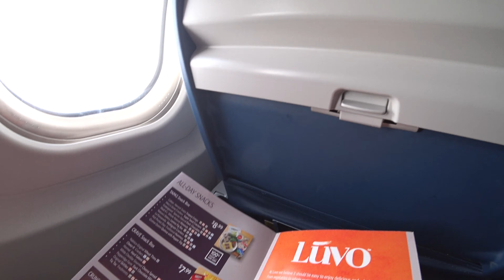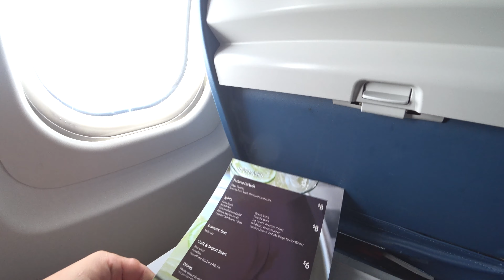デルタ航空のアメリカ国内線に乗ってみた！機内サービスはどんな感じ？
デルタ航空のアメリカ国内線（ミネアポリス⇒ニューヨーク/ラガーディア空港）に乗ったレビューです。DL120便で、MD90という機体でした。

以下の動画の続きです。

アメリカ国内線の機内食やLCCとの違い探してみましたが、自分が乗ったデルタ航空はスナックと飲み物も配布され、日本のANAやJALの国内線よりも良いサービスだと感じました。

今度はアメリカ国内線のLCCも乗ってみたいです。